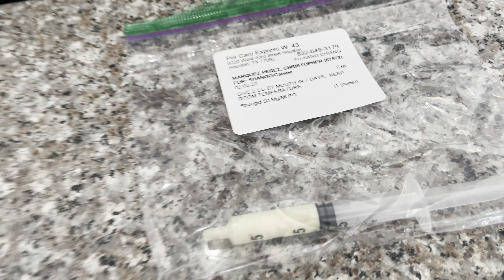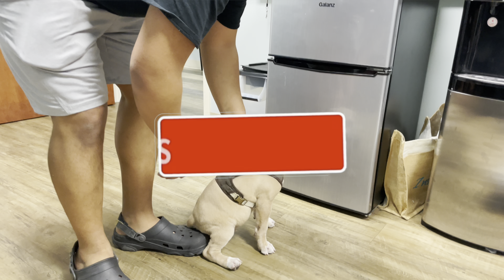Arreglando problemas en la MAMALONA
Algo Nuevo este canal se trata de mí en mi vida y pues ya voy a andar subiendo y no me importa si les gusta no les gusta porque yo sé que a mucha gente le gusta nomás no voy a ver lo que critican le voy a dar todo este año hay que darle recio hey que no andar pensando lo que piensa la otra gente 🔥 LETS GET IT 2022